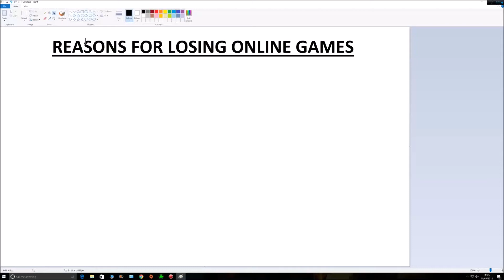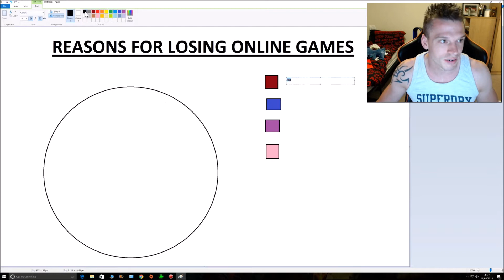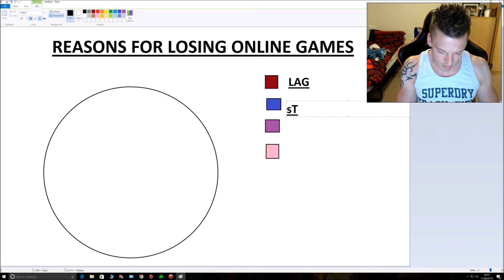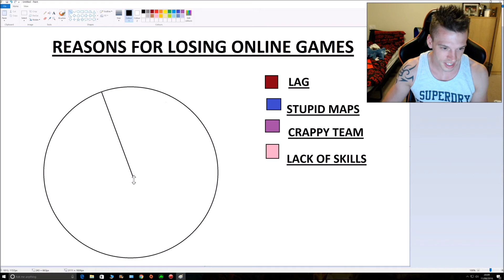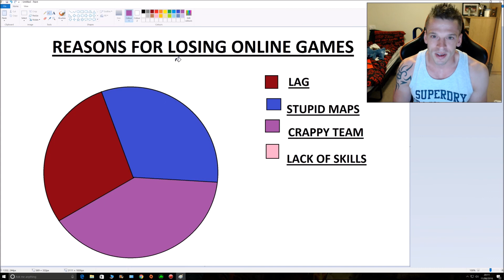TOP 4: REASONS PLAYERS LOSE ONLINE GAMES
100% ACCURATE BRAH